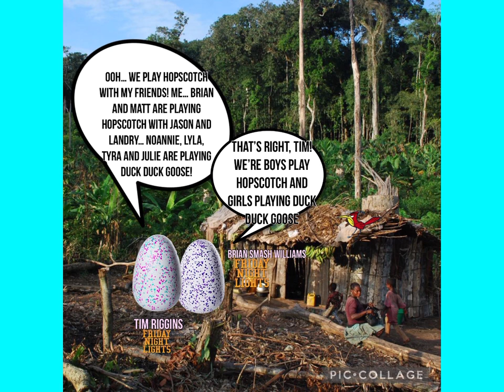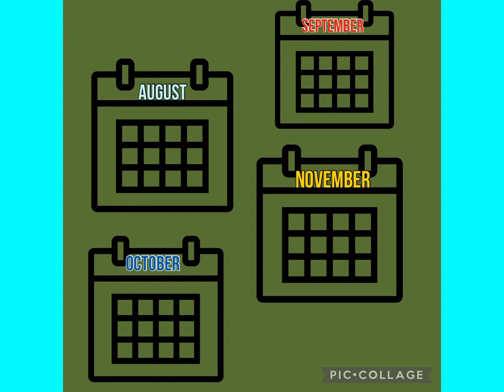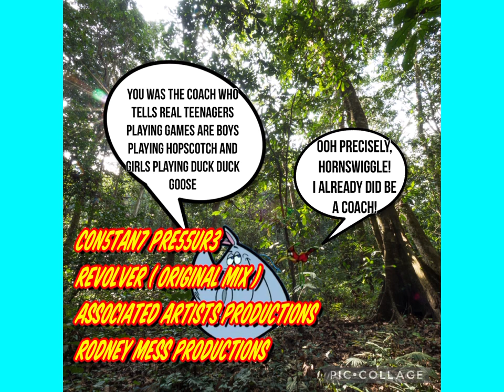Con5tan7 Pre55ur3 - Revolver ( Original Mix )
And
Rodney Mess Productions
Presents
Hornswiggle

Vacation